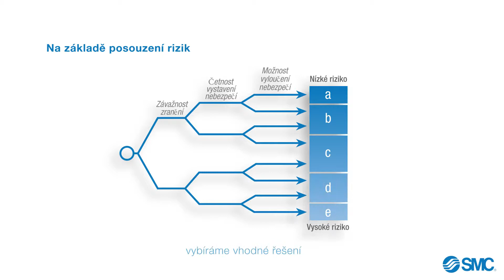SMC Ventily pro odvzdušnění zbytkového tlaku dle ISO 13849 - řady VP a VG (CZ)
Zaměřeno na bezpečnost s ventily pro odvzdušnění zbytkového tlaku v souladu s normou ISO13849.